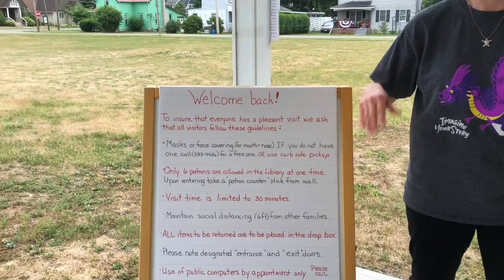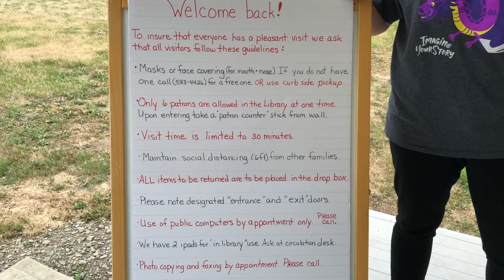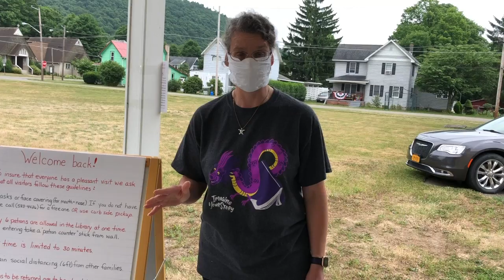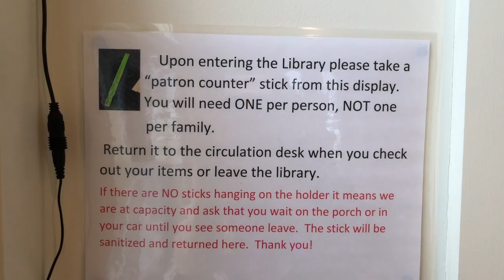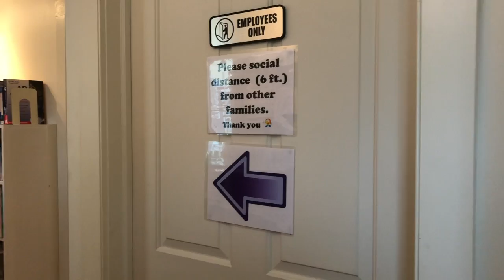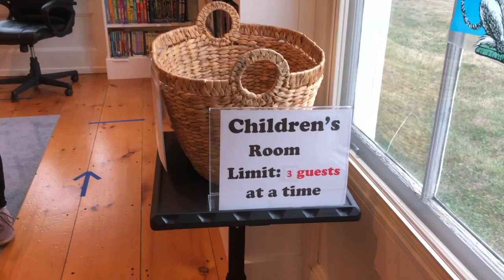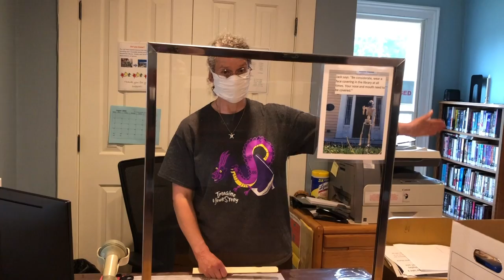Limited In House Services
This video is about Limited In House Services